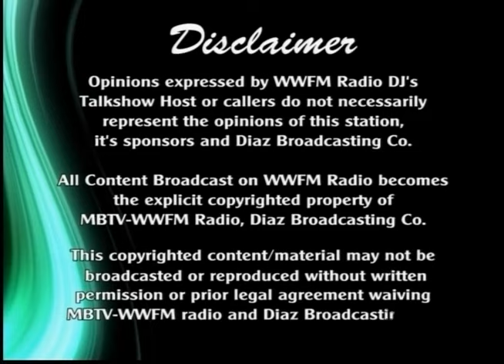Diaz & Ngerngerllecheluu Show May 13 2011